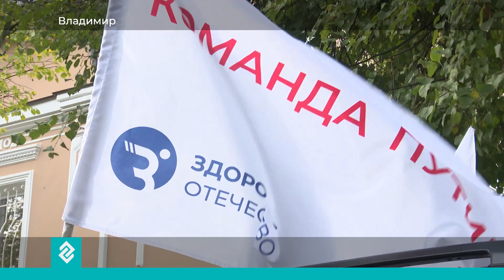Региональный Народный Фронт совместно с Федерацией бокса провели автопробег в поддержку президента